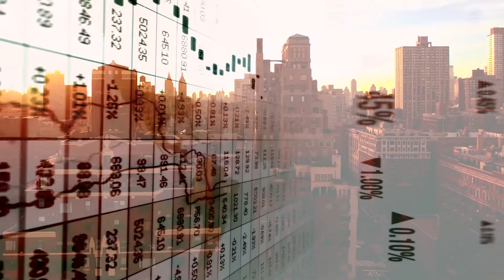Hobbs Sinclair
A financial house offering a multitude of solutions.